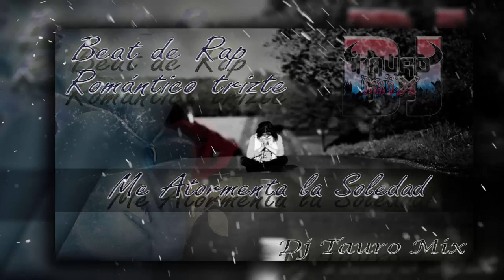Me Atormenta la Soledad - Beat de Rap Romántico | (Prod. Dj Tauro Mix)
Dj Tauro Mix